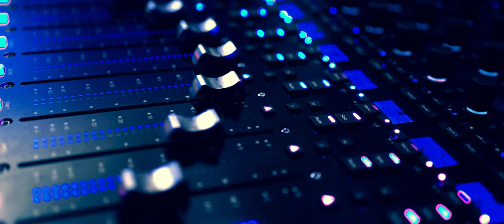The Splurgles - Cinematic Original Music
Hi,
In this video you can hear my latest bit of music. It's under creative commons so feel free to use it in your own work. Oh, and it's in 5.1 surround for anyone that has the capability to play that!

Jon Baker